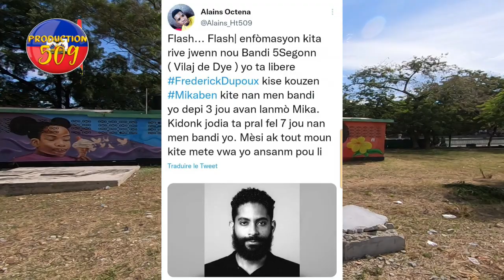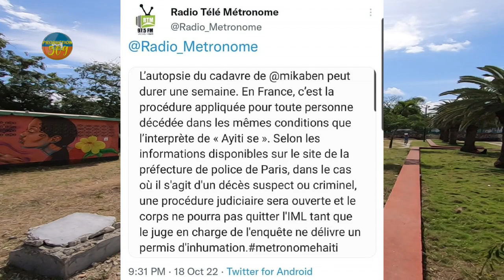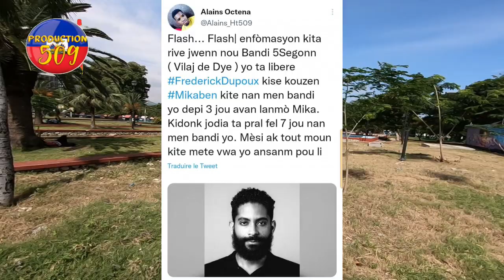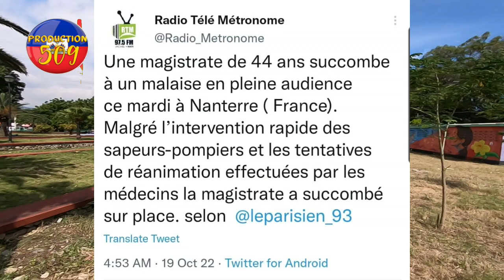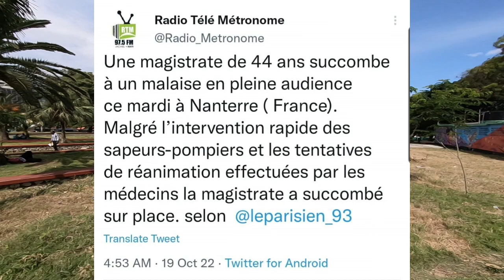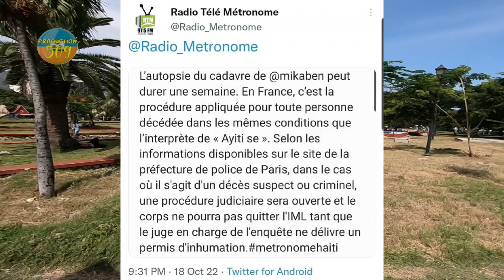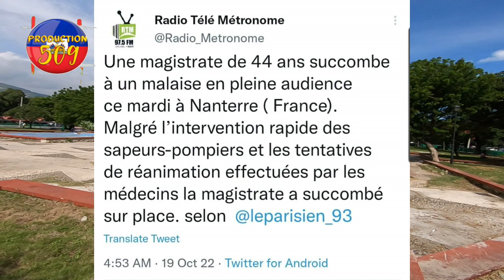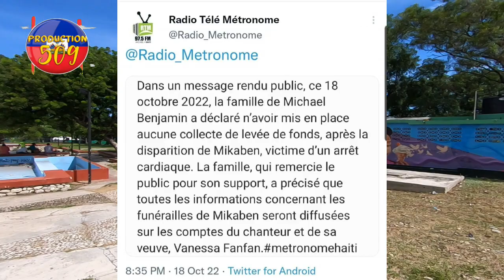Bandi yo libere kouzen mikaben nan madan mika kriye kou bb lèl resevwa kaye kondoleyans lan sa tris